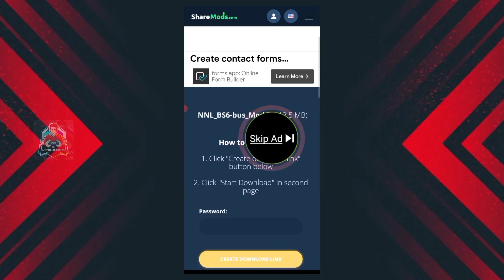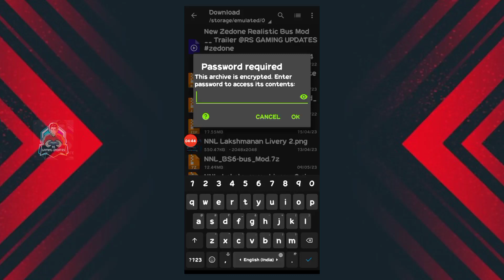How To Download & Add In Bussid | Release New NNL Tn Pvt Bus Mod Fullreview Tamil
||| RS GAMING UPDATES |||

DO NOT SKIP VIDEO📌

HOW TO DOWNLOAD & ADD IN BUSSID IN THIS VIDEO

MOD CREDITS : @srmgaming-wayToRace

NEW ZEDONE REALISTIC BUS MOD PROMO BUSSID V3.7.1

NEW 3 MAP MOD RELEASE FOR BUSSID V3.7 HOW TO IMPORT MAP MOD FULLREVIEW :